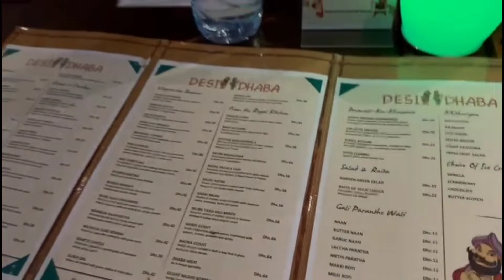night drive in dubai. good food good music... Life style vlogger...